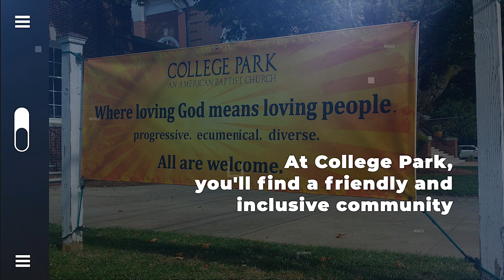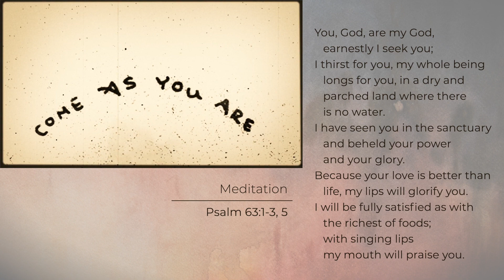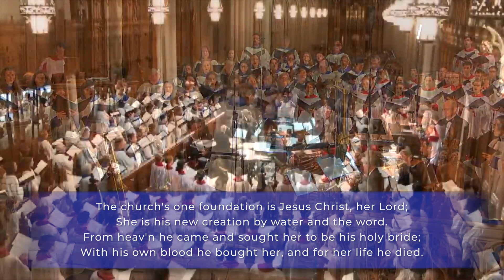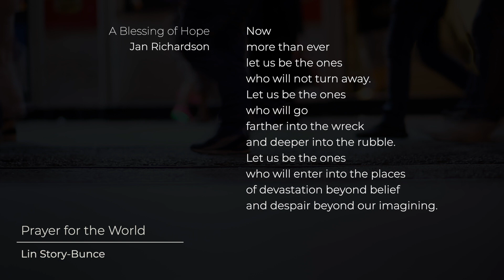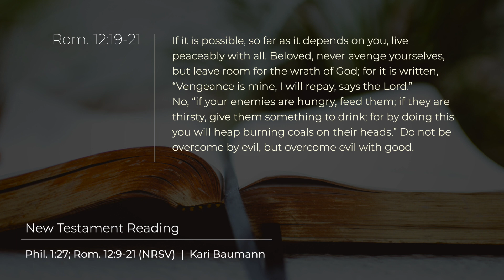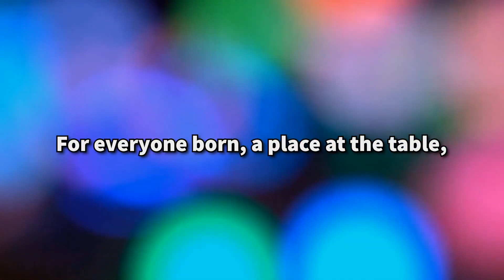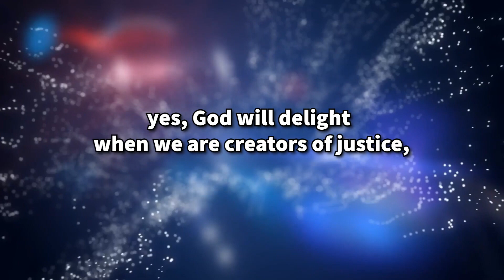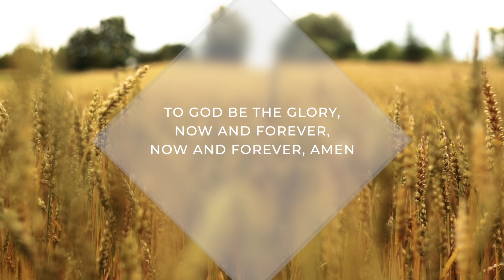11.08.20 CPBC Full Worship Service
Phil. 1:27; Rom. 12:9-21 | "Waiting to Exhale"
Reflection by Michael Usey

Worship at College Park Baptist Church
Greensboro, NC